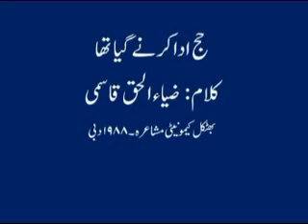Ziaul Haq Qasimi Haj Ada Karnay Gaya Tha Qaum Ka Leader Koi 1988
ضیاء الحق قاسمی مدیر ظرافت کراچی
بھٹکل کیمونٹی مشاعرہ دبی ۱۹۸۸